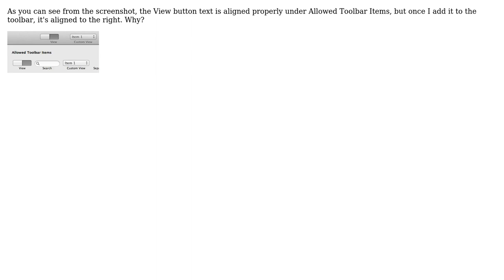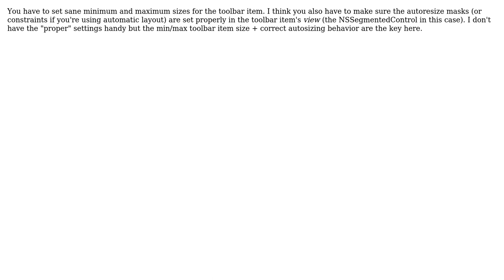Can't align label on a Segmented Control in an NSToolbar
With thanks & praise to God, and with thanks to the many people who have made this project possible! | Content (except music & images) licensed under CC BY-SA | Music | Images & others | With thanks to user Joshua Nozzi user janeh and the Stack Exchange Network Trademarks are property of their respective owners. You are responsible for your own actions.